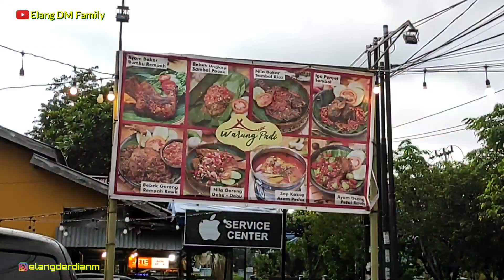🔴ISTRIKU TRAKTIR @elangdmfamily DI WARUNG PADI PONTIANAK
Setelah berbelanja bulanan, pulangnya istriku mengajak makan di tempat yang sebelumnya aku belum pernah mampir